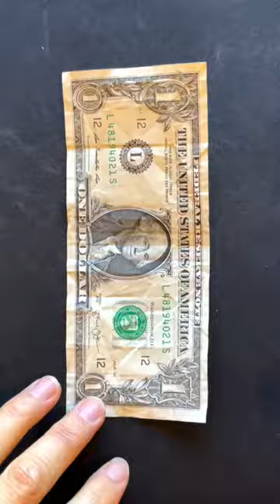How to fold a money box / Money origami